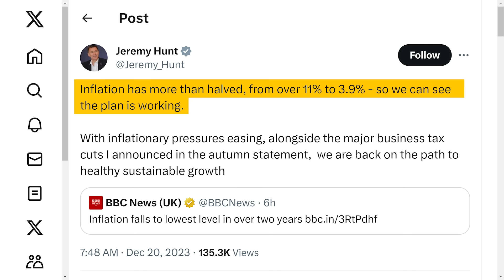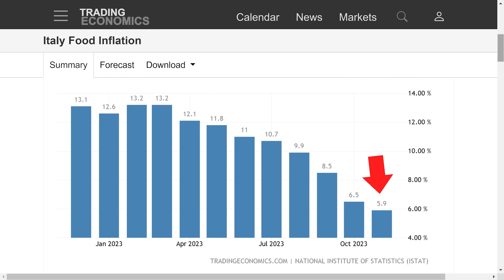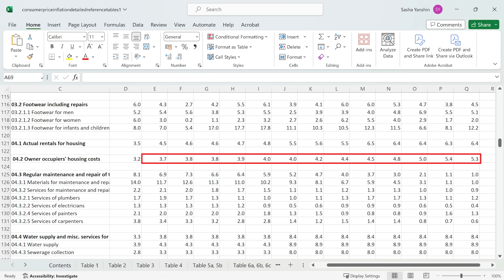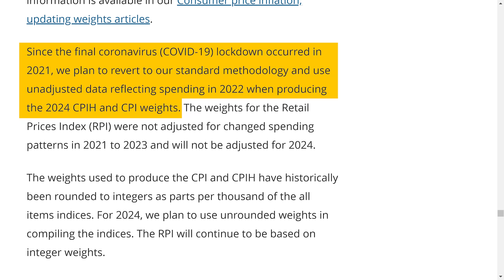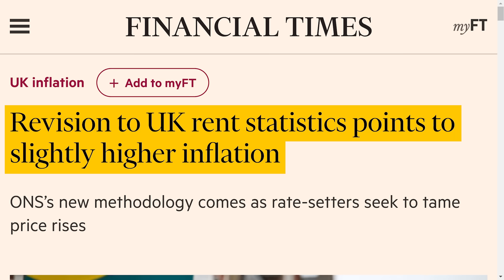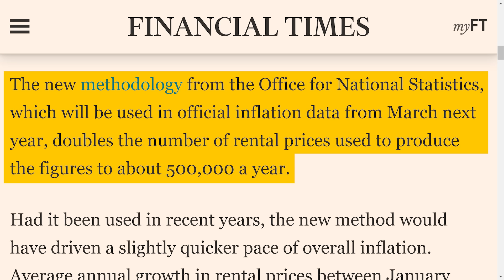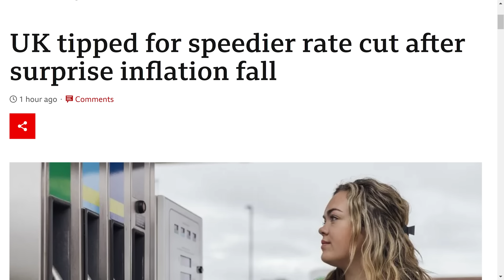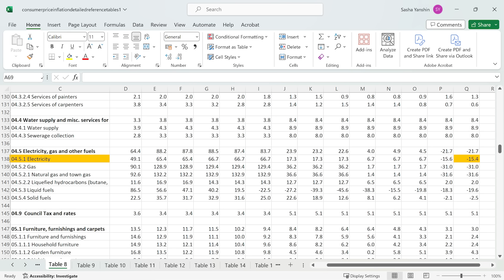The UK Government Is Lying About Inflation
Inflation in the UK has dropped from 4.7% to 4.2% and Rishi Sunak, Jeremy Hunt and the UK Government are once again celebrating.

The problem is that this data is misrepresenting what is actually happening with inflation in the UK.

And even worse - the drop in inflation in November is based on factually inaccurate data after the reduction in the energy price cap.

The truth is - the UK economy, UK CPI and the deepening mortgage crisis are a big concern - house prices have already started to collapse.